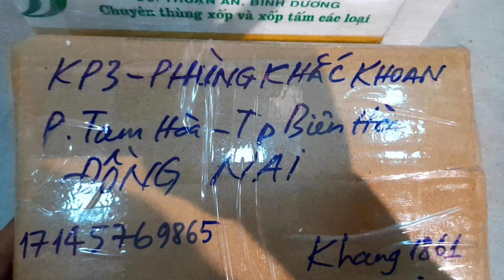HƠN 30 BĂNG CASSETTE LÊN ĐƯỜNG